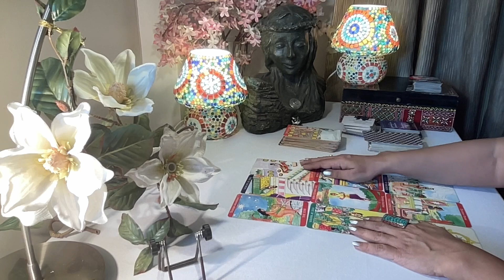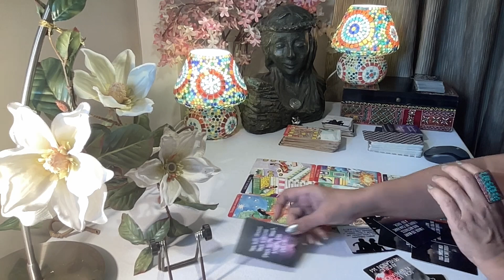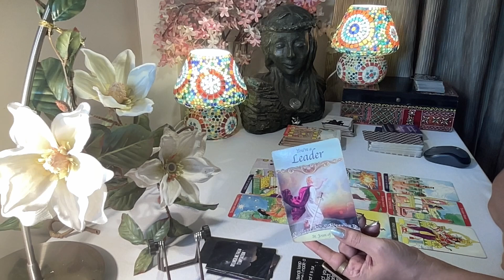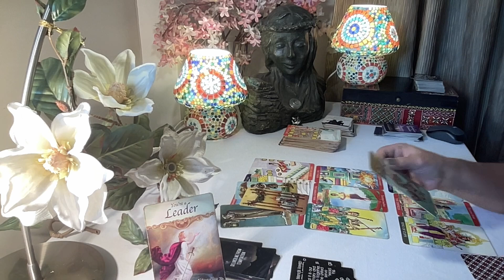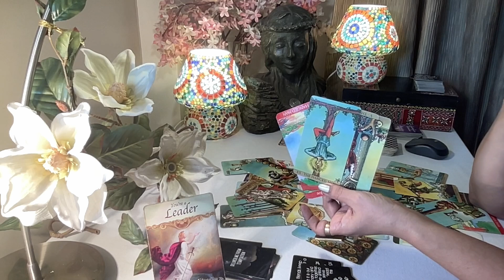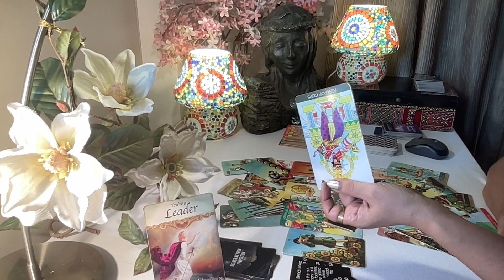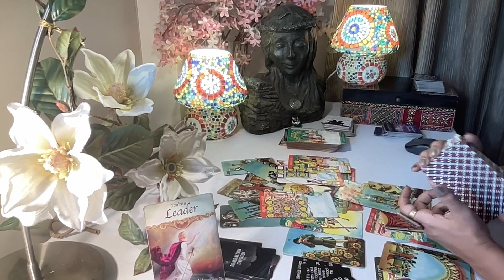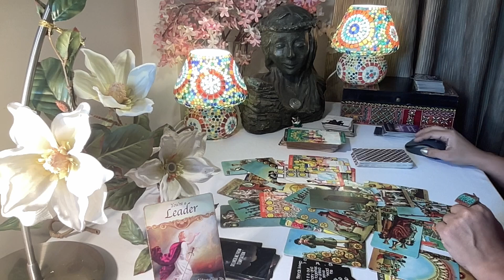Taurus Tarot - STANDING TALL n STRONG !! / Love Bytes 2023 /